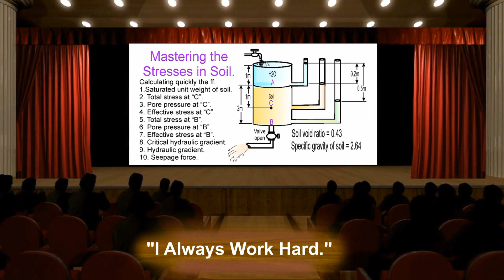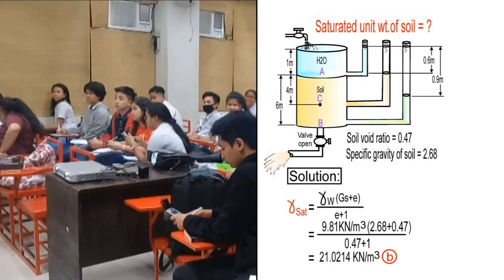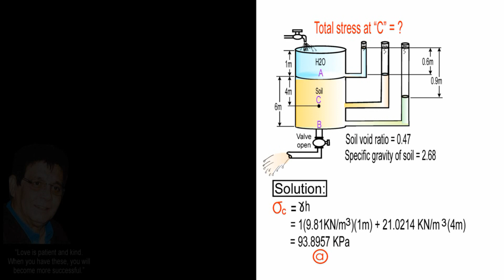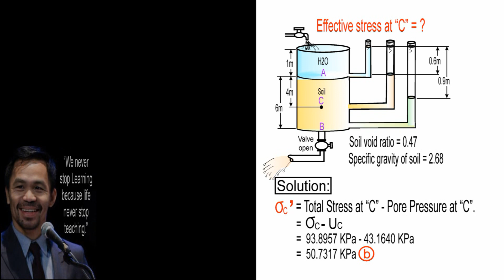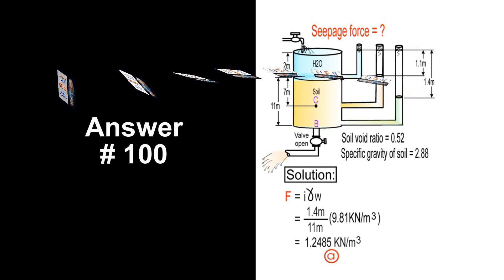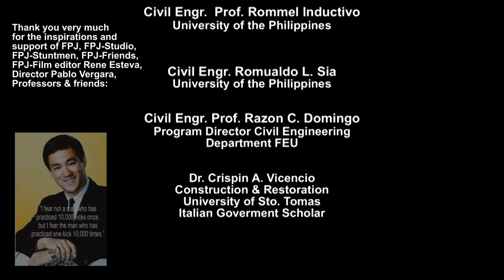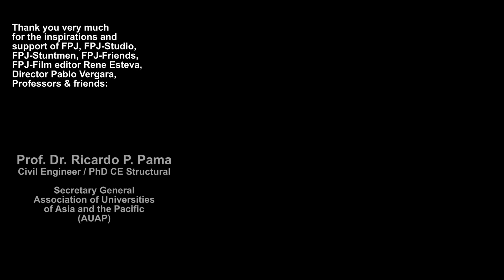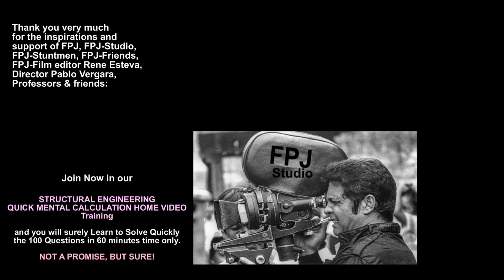CIVIL ENGINEERING QUICK MENTAL CALCULATION.REVIEW.CENTER (GEO.ENG'G.Stresses.in.soil.Series#5/10)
(Bringing CIVIL ENGINEERING REVIEW CENTER into your Home)

GOD BLESS!

HUMAN ENGINEERING